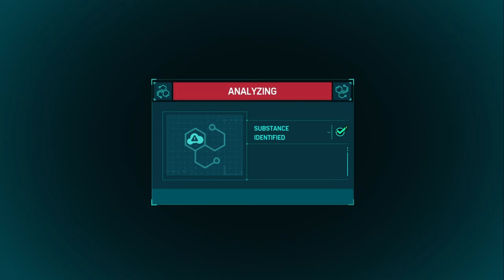New Suit!!!!(Marvel's Spider-Man Gameplay)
What is your favorite spider-man suit?